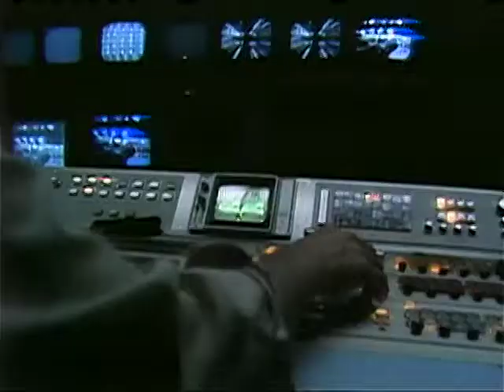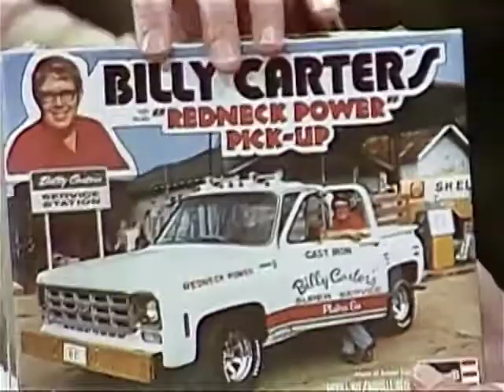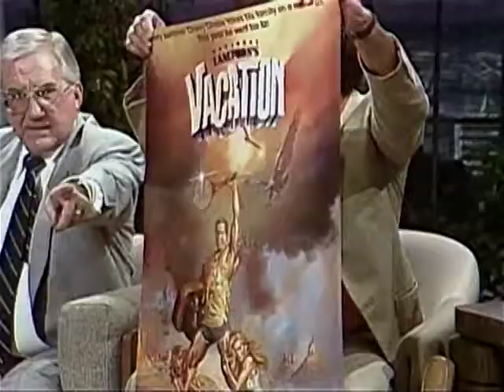Johnny Carson 1983 07 22 Chevy Chase DSR x264